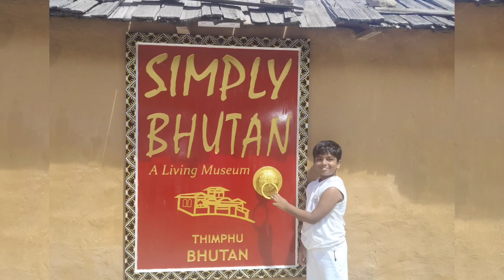Bhutan Live Museum....